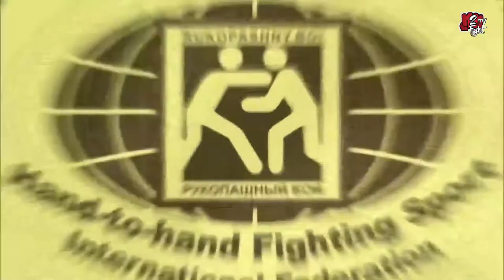Ulugbek Nizomiddinov (UZ) 85kg Farux Qosimov (UZ)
Hand-to-hand fighting sport
World Championship 2021
Tashkent, Uzbekistan
4-8 june 2021
final